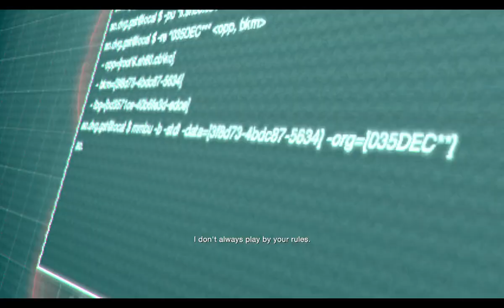Resident Evil 4 Remake - Separate Ways walkthrough Part-6 Standart difficulty